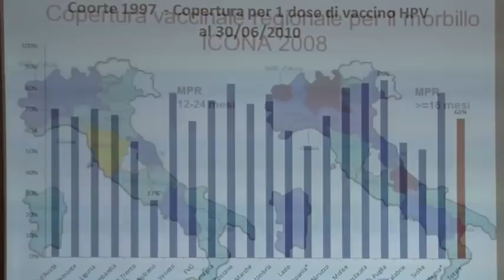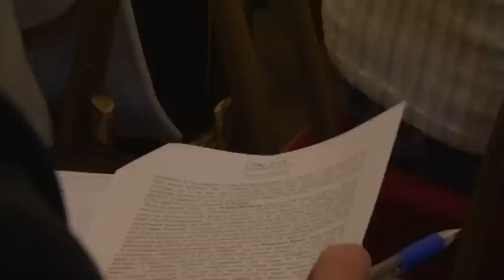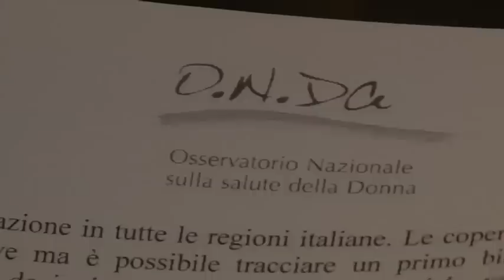Importanza della vaccinazione HPV